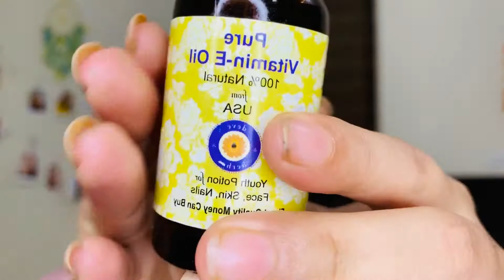How I get rid of under eye dark circles and puffiness || magic cream || Malayalam || Fatima Soori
Hey all ,
In this video am going to talk about an under eye cream which helped to get rid of dark circles and puffiness.

Products link:

Deve Herbes Pure Almond Oil...

Deve Herbes Pure Vitamin E Oil...

LA Organo Pure Aloe Vera Gel From Freshly Cut Aloe Plants for Face Glow, Skin Moisturizer and Hair Growth, Deeply Hydrating, Repairing Daily Moisturizer, Aftershave Lotion - 120 Ml